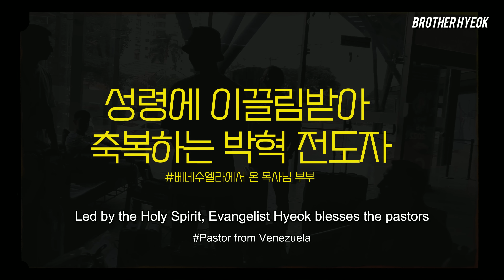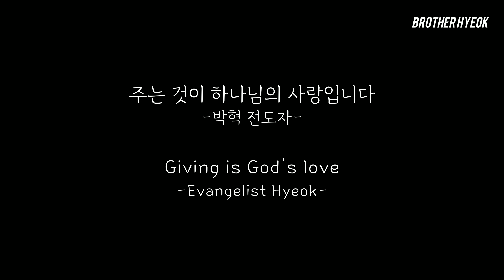성령의 음성에 순종했을때 벌어지는 일 | 박혁 전도자 Brother Hyeok Evangelist Hyeok Park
🤝Support by Giving (후원 파트너쉽/Partnership)

📆박혁 전도자는 어디에 있나요? (Where is Brother Hyeok?)

👚하늘의 가치를 담은 의류 브랜드 (Clothing Brand)

이 영상을 공유 하셔서 받으신 축복과 은혜를 다른 분들에게 나눠주세요😇